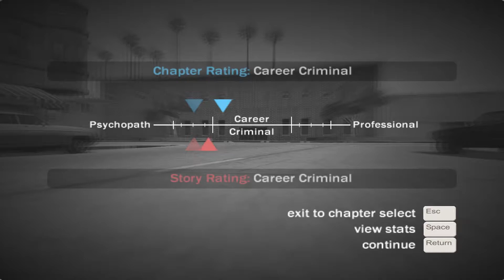(Chapter 02) [Racing Mr. Brown] - Reservoir Dogs (2006) HD 1080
During the pandemic Reservoir Dogs’ Michael Madsen Recreated That Infamous Ear Scene With His Family In Isolation and it made me want to go ahead and find a reservoir dogs game. I saw several and they did not do to great on sales but still I've decided to go ahead and give it a try.

If you want to see more of the Reservoir Dogs playthrough feel free to check out the videos